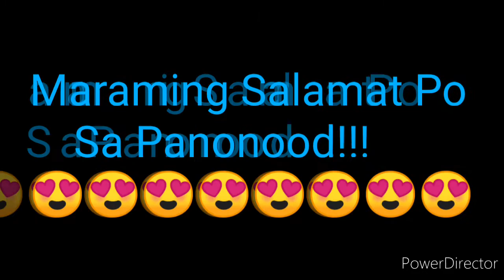STL QUEZON 1st DRAW RESULT NOVEMBER 5, 2021